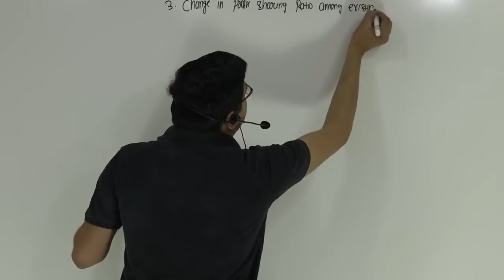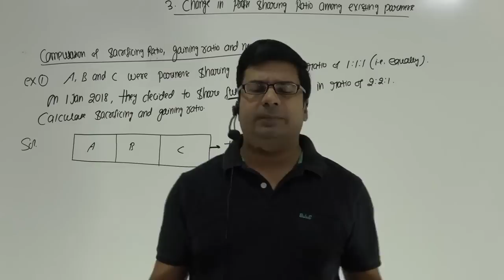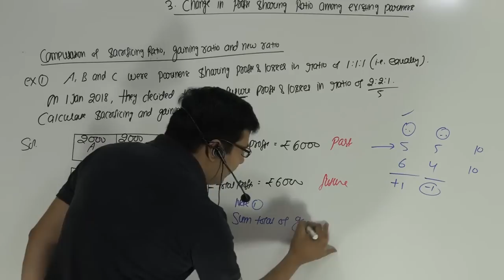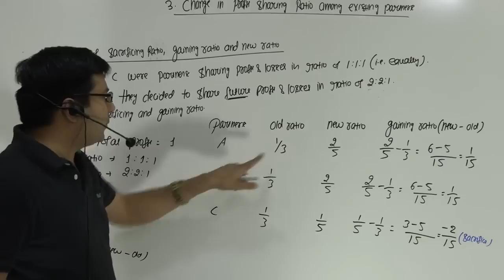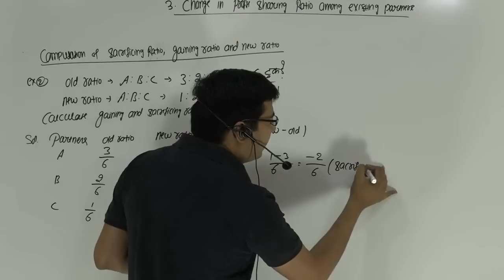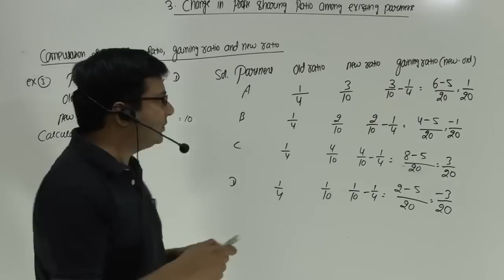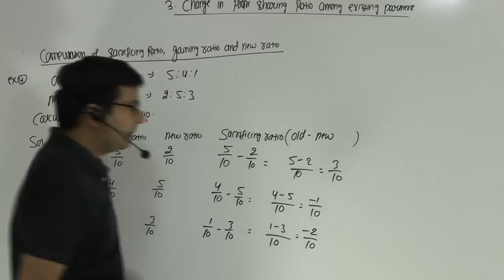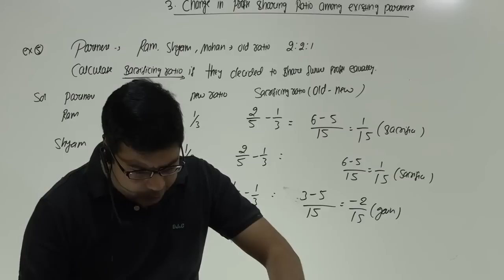Change in Profit Sharing Ratio |Lecture 1 | by CA/CMA Santosh Kumar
Adjustment of Capital and Change in Profit Sharing Ratio Among Existing Partners. One of the forms of reconstitution of the firm is Change in Profit Sharing Ratio among Existing Partners. Here there is no change in the partners carrying on the business of the firm.